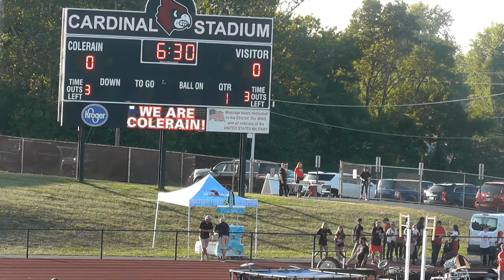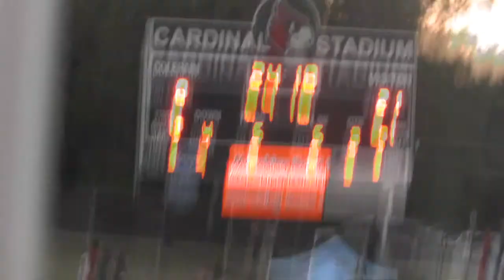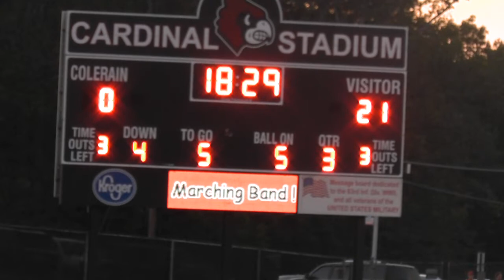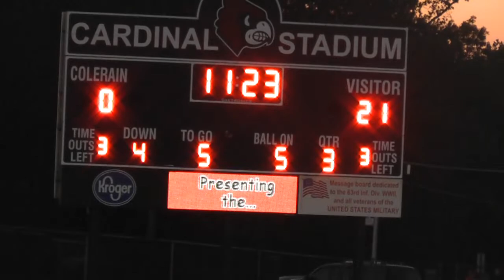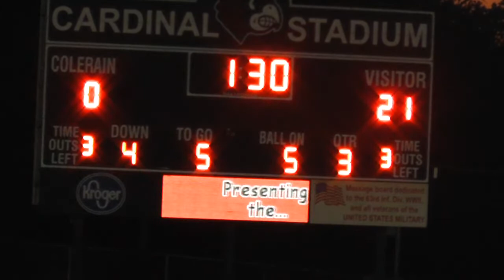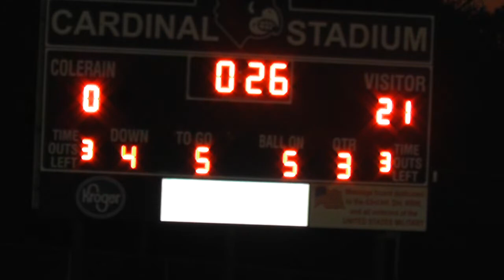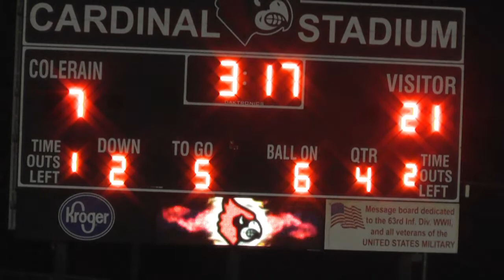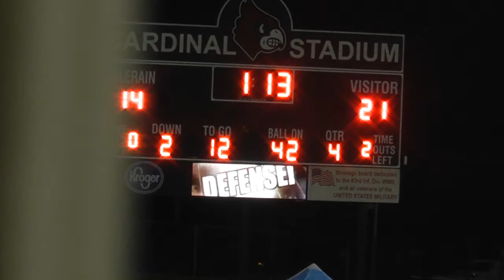2023 Week 3 - Oak Hills at Colerain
Cardinals host the Highlanders in GMC Play.